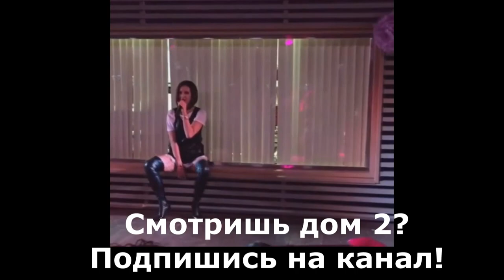Пьяная Бузова ползает и кривляется в ресторане (ondom2.com)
В этом выпуске новости и слухи  про Ольгу Бузову, которая кривлялась и ползала в нетрезвом виде по ресторану.